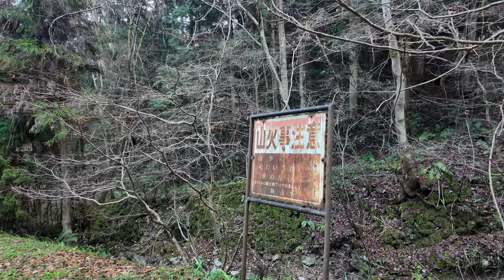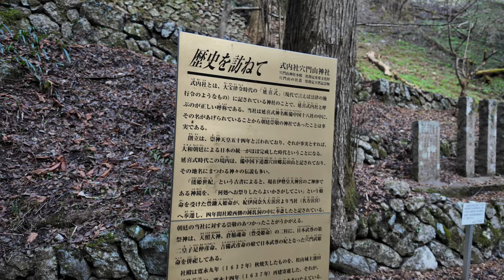岡山県高梁市の谷底の奥にある秘境らしい神社に行ってみた！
穴門山神社
岡山県高梁市川上町高山市1035